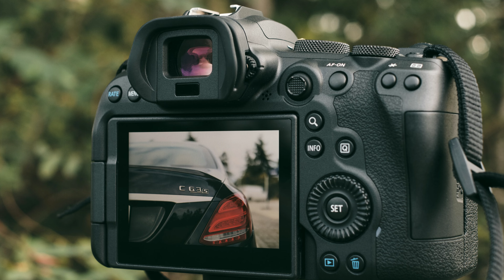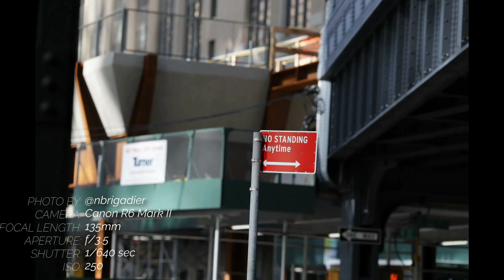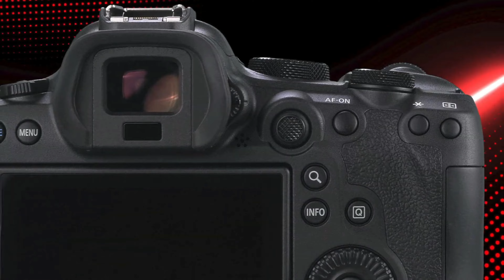Trên mõm Canon EOS R6 Mark II - Siêu phẩm đa dụng đến từ nhà Canon?